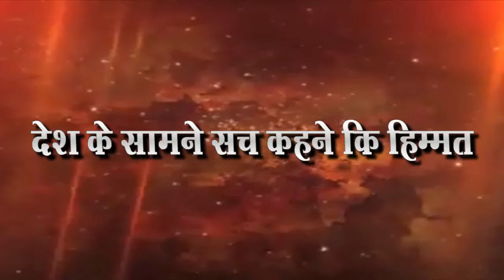सर्व जाती धर्माला जोडण्याचे काम कुणी करत असेल तर बहुजन समाज पार्टी -महा पदेश प्रभारी प्रमोद रैना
आंनद सैंदाणे संचालक- नॅशनल आवाज न्युज चॅनल रविकुमार शिंदे ,संपादक- नॅशनल आवाज न्युज चॅनल मो.9049696239,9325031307
–    देशासमोर खरं सांगण्याची हिम्मत